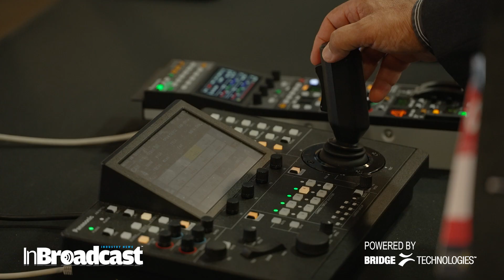Movicom Unveils Robotic & Specialty Camera Innovations | IBC 2025 Highlights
At IBC 2025, Movicom showcases its latest robotic and specialty camera innovations, designed to push the limits of broadcast production, sports coverage, and live events. 🎥

From robotic heads and specialty rigs to advanced camera systems, Movicom continues to redefine how professionals capture dynamic, cinematic shots for global media.

Movicom's CEO Victor Pakhomov talks about the company and it's new robotic head - Robyhead D2 just presented at the IBC 2025 in Amsterdam.

👉 Discover the future of specialty cameras and how Movicom is setting new standards in broadcast technology at IBC 2025.